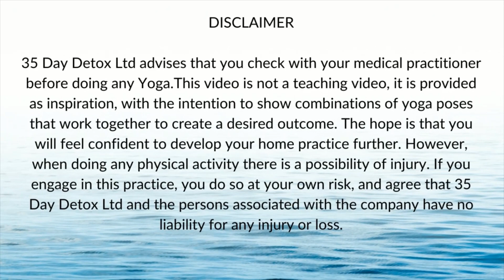Day 40 of building to 100 push-ups in 100 days - fitness challenge by 35 Day Detox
The Push-up Challenge is still going strong 40 days in.  This morning I was able to do 45 push-ups, from a start point of 5 on day 1.

Today I am also sharing a 5 minute yoga sequence for shoulder and neck mobility.  Also included is a chest, shoulder and arm stretch using the yoga strap.

Off the mat changes are happening in my life too.  Much of which I credit to the sense of empowerment this challenge is creating.  And the transformational quality of

Modules:

0:00 Good Morning
00:42 Pyramid sets of push-ups (9,8,7,6,5,4,3,2,1)
02:04 Yoga sequence for shoulders and neck
08:28 Stretch with yoga strap for chest and arms

35 Day Detox Ltd advises that you check with your medical practitioner before doing any Yoga.  This video is not a teaching video, it is provided as inspiration, with the intention to show combinations of yoga poses that work together to create a desired outcome. The hope is that you will feel confident to develop your home practice further.  However, when doing any physical activity there is a possibility of injury.  If you engage in this practice, you do so at your own risk, and agree that 35 Day Detox Ltd and the persons associated with the company have no liability for any injury or loss.

To understand more about the poses demonstrated here please check out the 35 Day Detox website.  There is more detailed information (including photos) about how to correctly do each pose.

Learn more about the benefits of yoga to detox your body, and the 35 Day Detox as the BEST natural detox cleanse for the mind, body and soul.